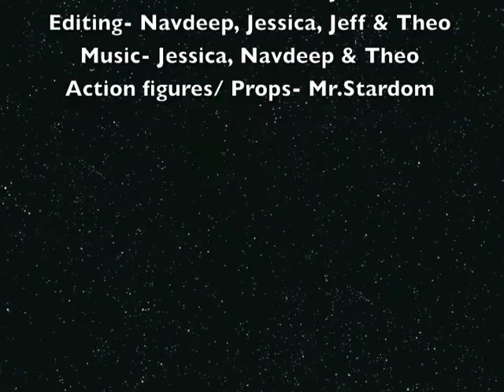Little Miss Spaceship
Your mom liked this aswell